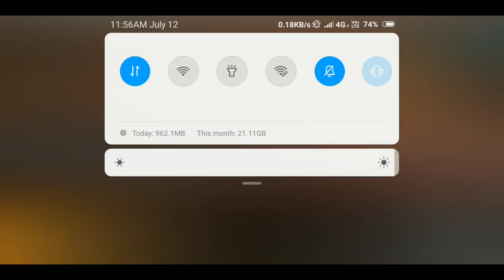Don't waste your Diamonds live reaction || Build a skull king event full details